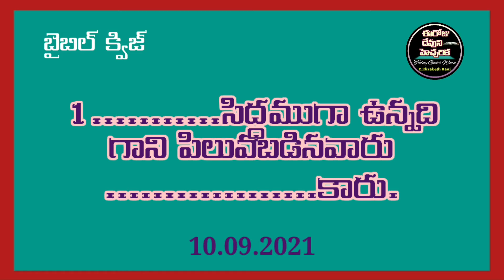✍️Bible Quiz in Telugu✍️మత్తయి సువార్త 22వ అధ్యాయము